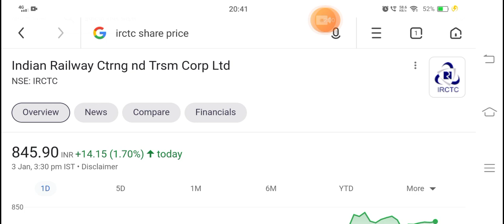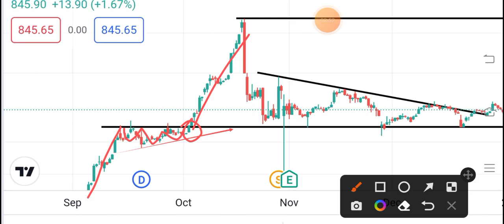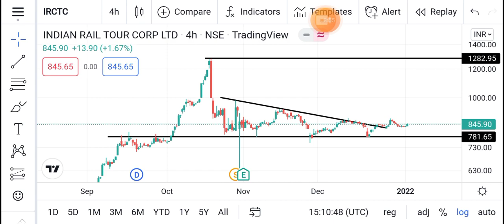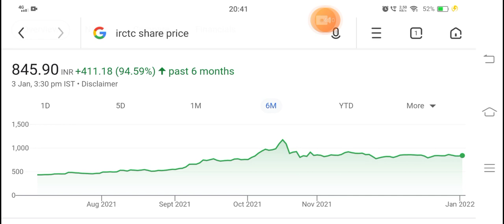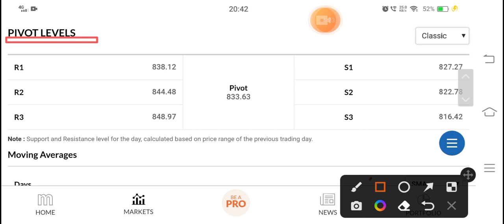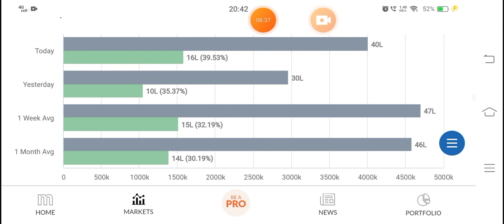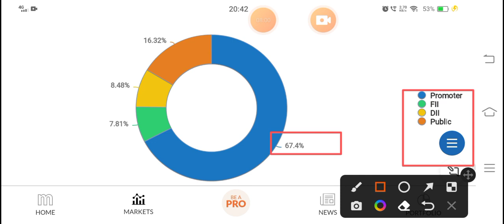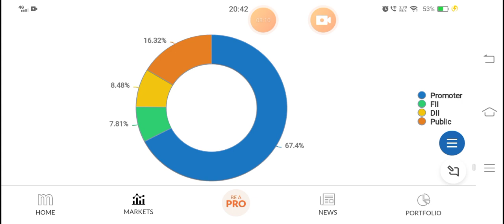IRCTC SHARE NEWS | IRCTC STOCK PRICE | IRCTC LATEST NEWS | SHARE MARKET LATEST NEWS TODAY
irctc share advice, irctc ofs price,

irctc share news ofs, ofs of irctc,

is irctc shares worth buying, can we buy irctc shares now,

how is irctc share, is irctc share good to buy,

why irctc share price increased, why irctc share price falling,

why irctc share price increased today, why irctc shares falling today,

will irctc shares go up irctc share cnbc awaaz,

irctc share fundamental analysis, irctc share price analysis,

irctc share buy or not, irctc share buy,

irctc share buy or sell today, irctc share bonus,

irctc share buy or sell, irctc share zee business,

irctc share should buy or not, irctc share cnbc,

irctc stock analysis today, irctc stock news today,

should i buy irctc shares now, should we buy irctc shares,

what about irctc share, why irctc share price increased,

why irctc share price falling, why irctc share price increased today,

will irctc shares go up irctc share crash, ireto share case study
irctc snare chat,

irctc share pro capital, irctc share dividend,

irctc share dividend date 2020, irctc share dividend history,

irfc share price target 2021, irfc share anil singhvi,

irfc share credit, rec share credit date,

irctc ka share lena chahiye, irfc share allotment check,

irfc share allotment date, irfc share allotment status,

stock market India railtel share,

rvnl share

ircon share